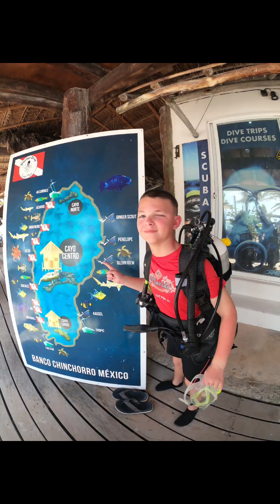Diving Costa Maya